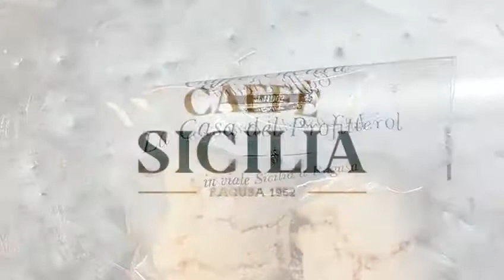Pasta di Mandorla Caffé Sicilia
Pasta di Mandorla Caffé Sicilia a Sigep 2021